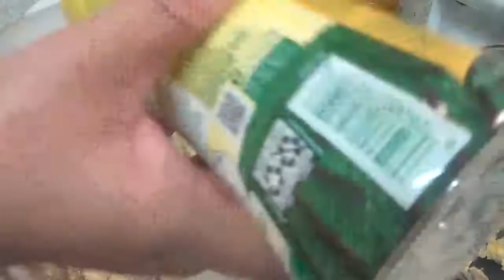Preparando el filete de pescado para freirlo en aceite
Filete de pescado 🤩🤤